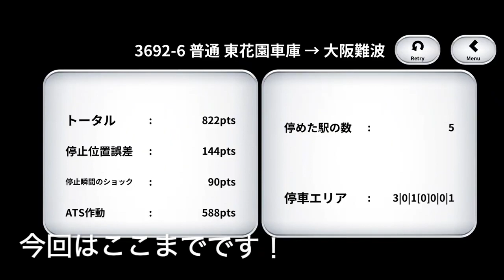【無料ゲーム】大昔にやった近鉄シュミレータ実況してみた(?)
当動画の運用区間は無料でプレイができますが、その他の区間をプレイする場合はフルバージョンを購入する必要があります。

※Androidでのプレイ動画となります。iPhoneや他の端末とは動作が異なる場合がありますのでご了承ください。

実質初プレイです、全然やり込んでなく、もはやどこで止めたらいいかも分からない状況でやってたので、減速が下手だったりしますが温かい目で見てやってください。ちなみに撮影したのは1年くらい前です。

【コメントなどについて】
質問等はコメント欄までお願いします。
荒らしコメントやアンチコメント等は発見次第削除させていただきますのでご了承ください。また、それと同時にリストにIDも記入しますので、2回そう言った行為が確認されましたらブロックとさせていただきます。
ですが、他の方を傷つける内容や極めて悪質な内容だった場合、報告及び1回目でもブロックといった対処をとる場合がありますのでご了承ください。
当チャンネルでは、同じコメントを複数箇所に書き込む行為は荒らしと判断しています。ご注意ください。

【お願い】
比較や切り抜きに使いたい場合、基本的には許可を出しますので必ずコメントをお願いします。
例外として、当チャンネルの違反歴がある方やトラブルを起こしている方に関しましては許可を出さない場合がありますのでご了承ください。